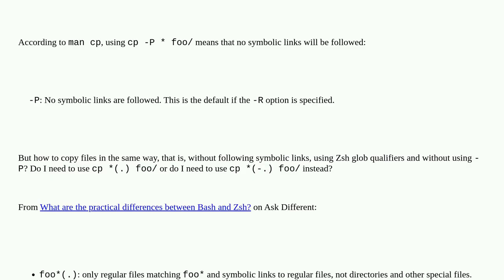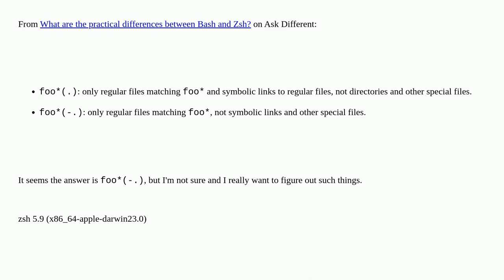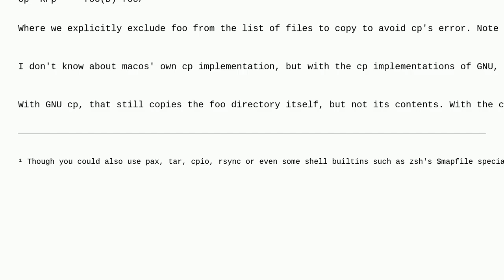Unix: cp -P * vs. cp *(.) vs. cp *(-.)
cp -P * vs. cp *(.) vs. cp *(-.)

A special thanks goes out to the community

  symlink wildcards cp zsh macos